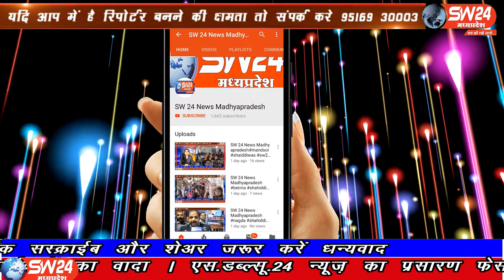SW 24 News Madhyapradesh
खरगोन जिले में मुस्लिम समुदाय ने समाज के उत्थान के नाम पर शिक्षा और व्यापार को बढ़ावा देने के लिये एक सराहनीय पहल शुरू की आपको बता दे की शहर के अंजुमन नगर में समुदाय की वर्षो से पड़ी जमीन अपने विकास का रास्ता देख रही थी ऐसे में जमात इस्लाहुल मुस्लिमीन कमेटी ने सराहनीय पहल करते हुये एक कार्यक्रम आयोजित किया।